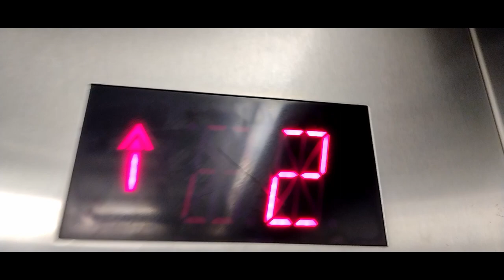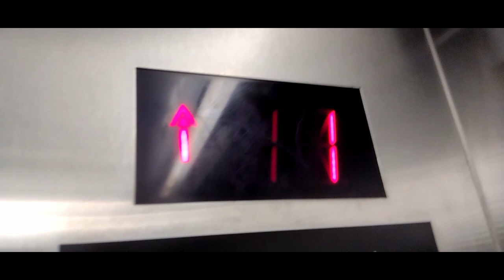Schindler MT elevator | Stonebriar mall, Frisco TX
Kinda weird.
RUNTIME: 1:57